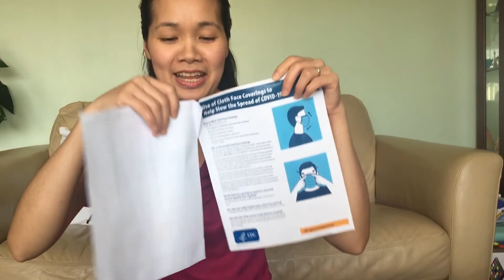SIÊU NHANH, SIÊU DỄ... May khẩu trang bằng tay. Kể chuyện ĐI LÀM Mùa CÔ 19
Tự may khẩu trang bằng tay. Đi làm hay thất nghiệp được gì. Vài lời chia sẽ về cuộc sống đơn giản bình dị.